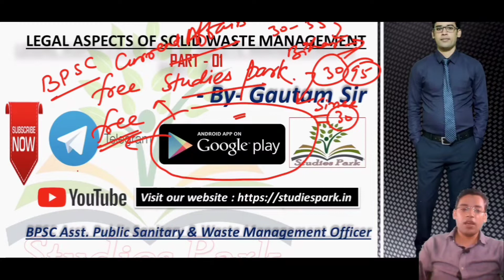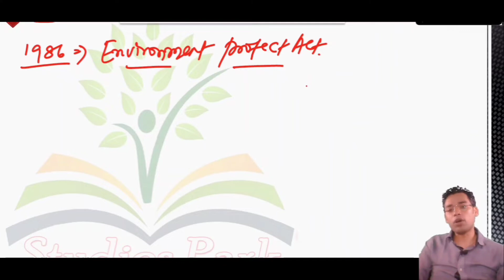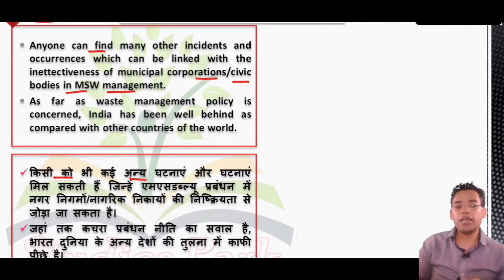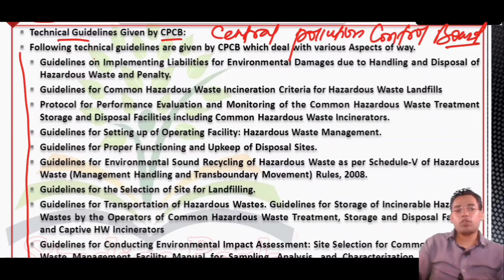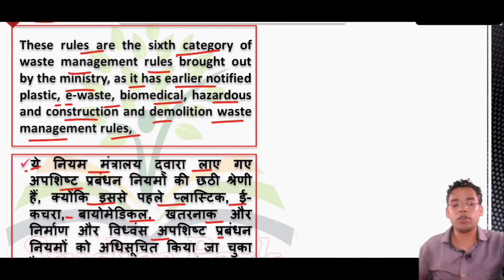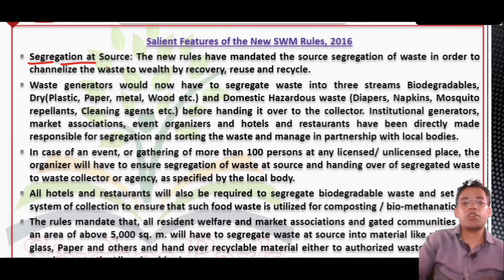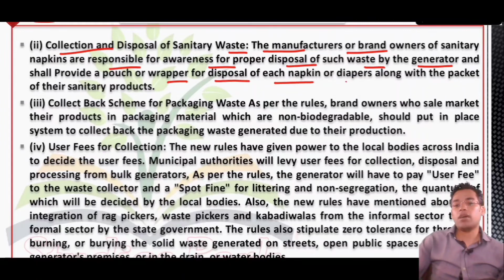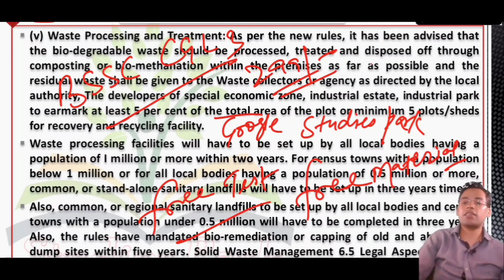LEGAL ASPECTS RULES AND MUNCIPAL SOLID WASTE MANAGEMENT RULE 2016